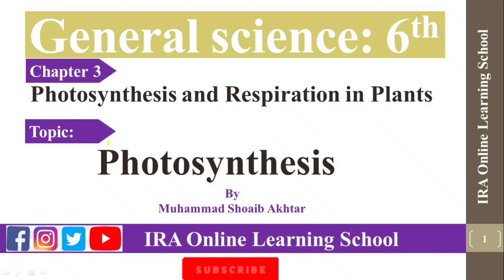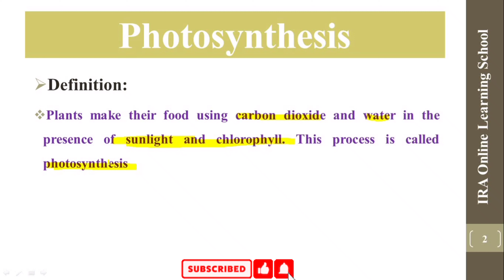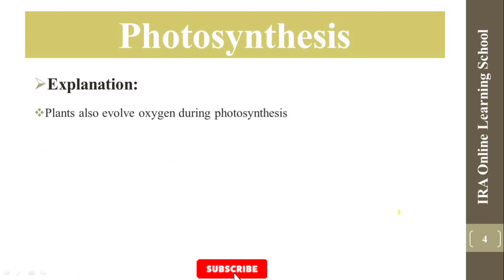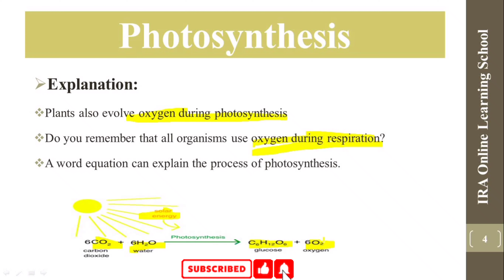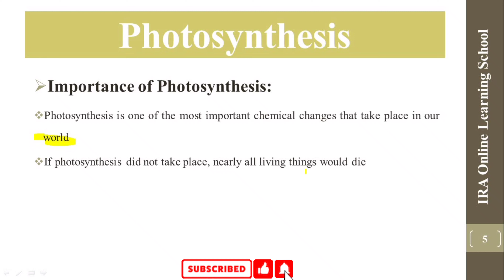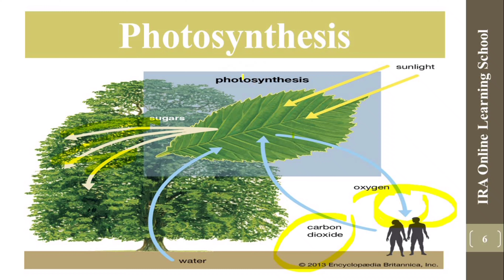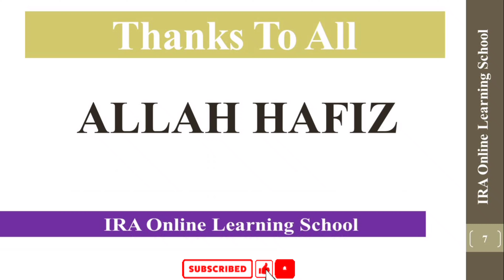What is photosynthesis || General Science-6th || Unit-3 || Urdu / Hindi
General Science-6th ||

Unit-3 ||

Urdu / Hindi